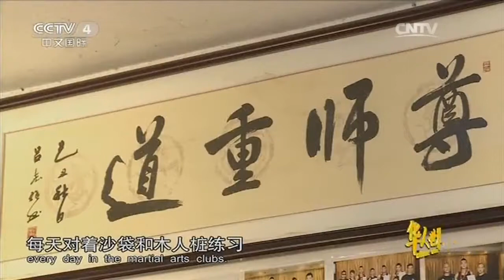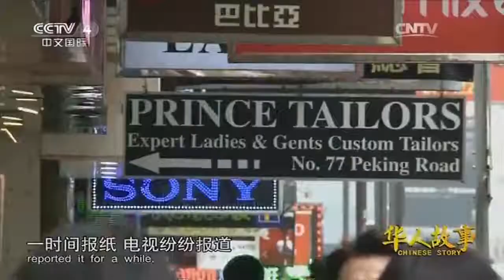GRANDMASTER LEUNG TING WING TSUN (WING CHUN) on Chinese Stories Chinese TV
19th November, 2015, CCTV Channel 4 Chinese World program about GGM Leung Ting.

Grandmaster Leung Ting, founder of the International WingTsun Association (IWTA), began teaching WingTsun kung fu in 1967 as an amateur instructor. In the following year he started a Wing Tsun training class in the Baptist College, the first kungfu class ever established in a university of Hong Kong. Then in May 1970, he set up a well-equipped gymnasium, called the Leung Ting Gymnasium, and commenced to admit students publicly, and turned teaching martial arts into a career.

With the support of his followers and kung fu brothers, Grandmaster Leung founded the Wing Tsun Leung Ting Martial-Art Association on 24 July 1973. The full registered title of the Association was in fact the “Wing Tsun Leung Ting Martial-Art Association & Leung Ting Gymnasium”. Membership of this organization was based on all the Wing Tsun practitioners of the Leung Ting Gymnasium but was extended to accept other individuals who had an interest in Wing Tsun but might not necessarily be practicing the technique.

At the end of 1975, the name of the Association was changed to the “International Wing Tsun Martial-Art Association”. The name had prevailed for a number of years until 27 September 1983, when it was further changed to the “International WingTsun Martial-Art Association” for the reason that the term “WingTsun” (as against Wing Tsun) had then become an international trademark of the Wing Tsun system which Grandmaster Leung Ting had developed.

By late 1990’s, as the title of “WingTsun” was well known all over the world, and the Leung Ting WingTsun System had become a most popular Chinese kung fu style internationally with probably the largest number of students and followers, the name of the association was finally amended to the present title of “International WingTsun Association”.